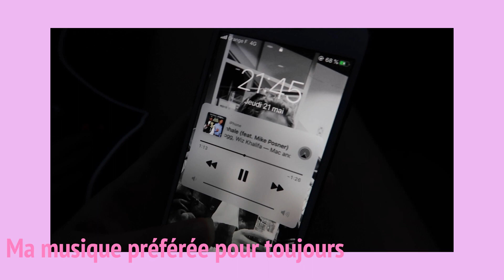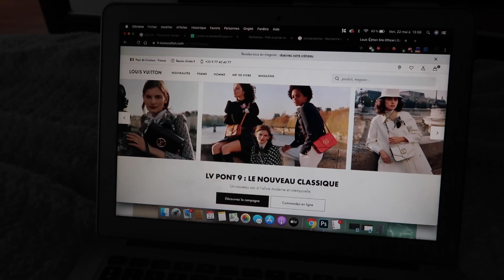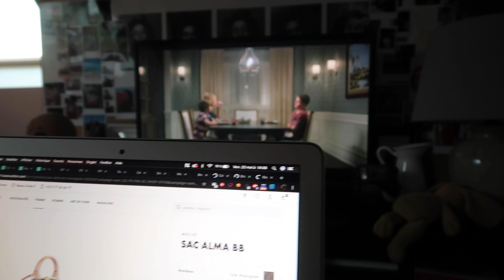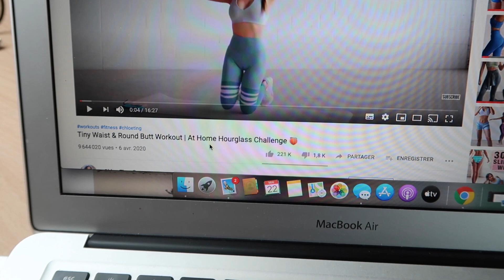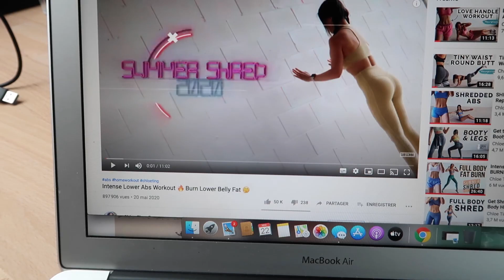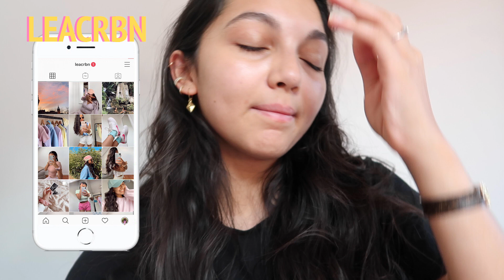24H AVEC MOI EN DÉCONFINEMENT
Merci d’avoir regardé la vidéo, j’espère que vous avez aimé!

C'était vraiment un vlog à la cool, j'espère que ça vous aura quand même diverti un petit peu!

Beaucoup de love,
Léa xx

/DÉTAILS VIDÉOS
Montage vidéo avec Premier Pro
Miniatures avec Photoshop
Caméra : Canon Gtx Mak II

/INFOS
Je m’appelle Léa, j’ai 19 ans et j’habite à Lille!
Je fais 1m60 et porte généralement du S/36